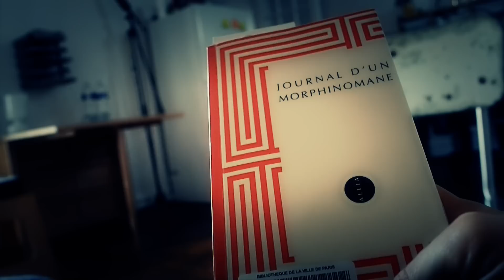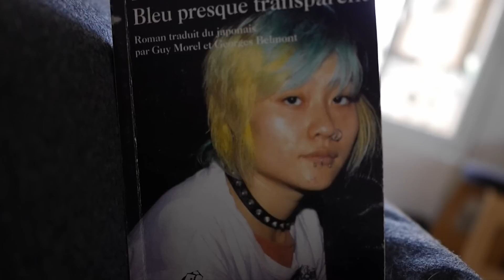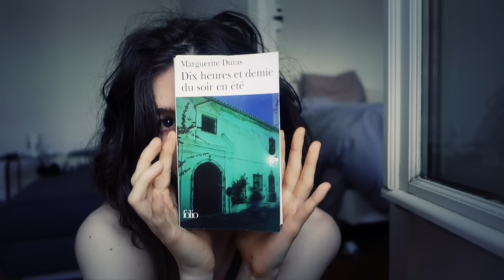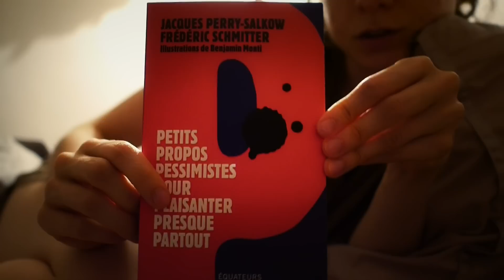LIRE À LA FOLIE ! booktubeathon | solangeteparle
Bilan de ma participation au booktubeathon2015.

D E R N I È R E S V I D É O S :

- the morning comes 20-5-11 by Kyster
-  wendywater2minheel by scratchikken
- Lava loop by Audionautics
-  thunder and sudden rain by Connum
- Shinkansen-announcement-3 by xserra